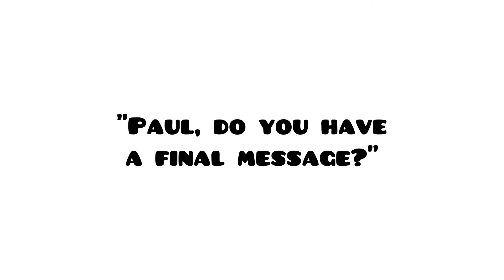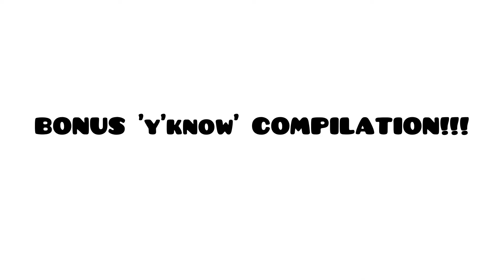A McCartney compilation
Some of paul funniest moments from an interview he did in Barcelona (in case he hadn't made that clear yet) in 1993

Some highlights of Paul's perfect spanish
Some y'knows
Some silliness 🤪

Amber